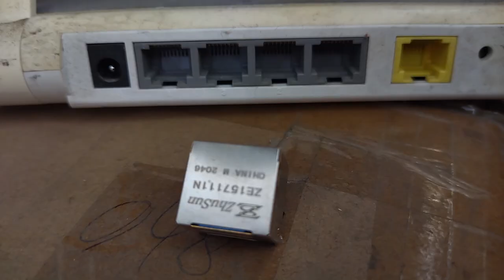2-2301994-3 Compatible ZhuSun Jack E-mail FOR DATASHEET